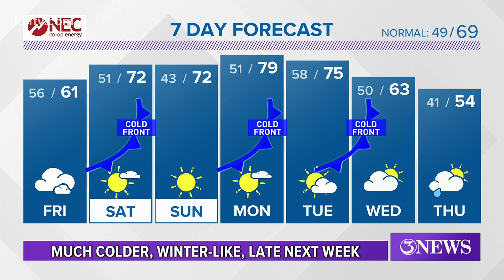Bill Vessey's Forecast for South Texas - 3News at 5 - Thursday, February 4, 2021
Cloudy, breezy, and cool